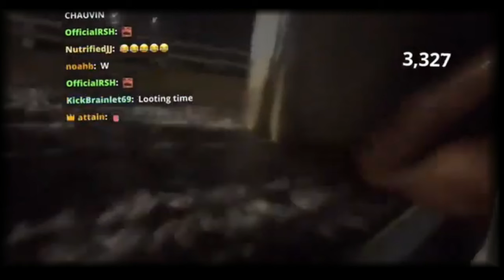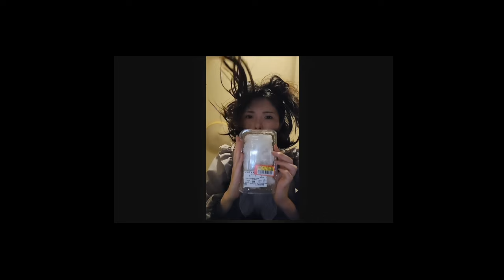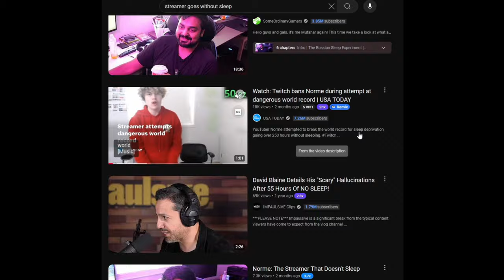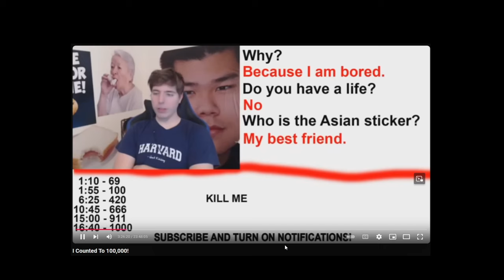Risking Your Life For Clout Is Getting Out Of Hand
Clout chasing is still spreading and plenty of people willing to risk their lives to get a crumb of it

0:00 Intro
1:05 Hurricane Live Streaming
4:59 Rotmaxxing Streaming
7:57 Solitary Confinement Streaming
10:30 Conclusion